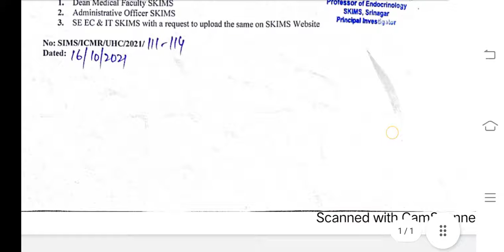SKIMS SRINAGAR // JOBS